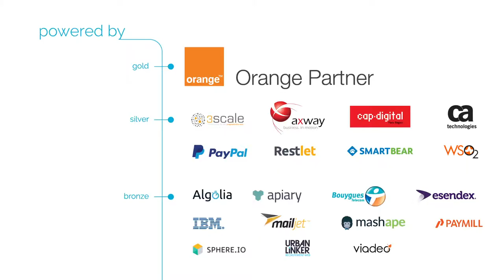"Digital transformation : Connect People and Ideas"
"Digital transformation : Connect People and Ideas" - Xavier Colin, Google for Work